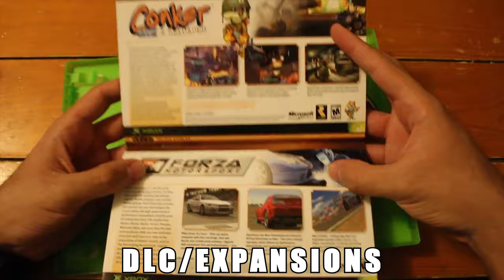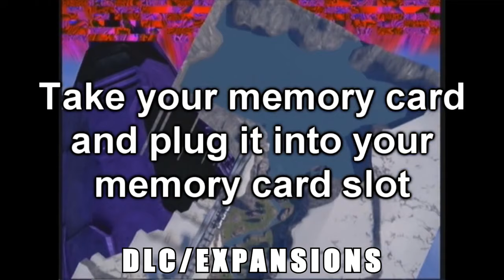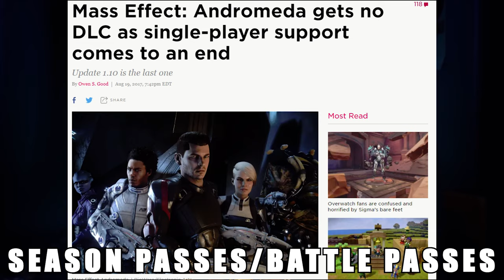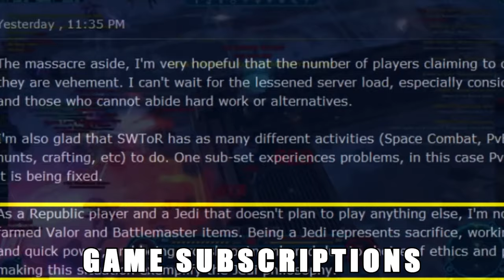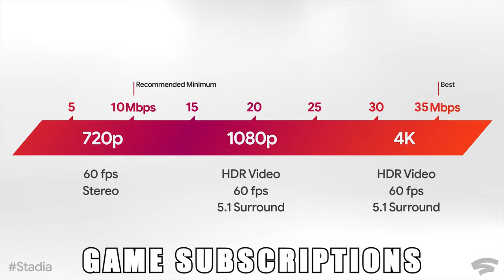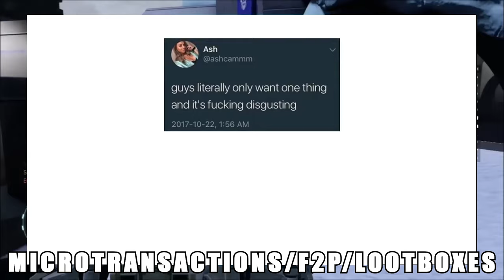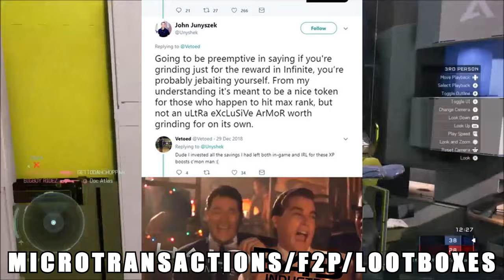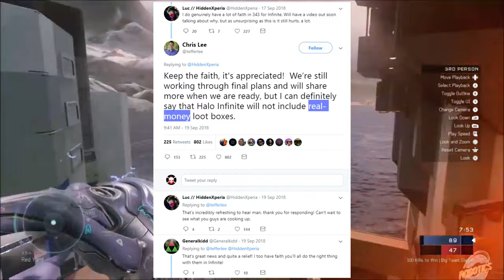Halo Controversies - Games As A Service | Post-Release Monetization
In this video we will be covering Games As A Service and it's controversial subject matter and how it affects Halo and it's community and it's future. [Read description below for more information]

Welcome to the bottom of the description. Make sure to like and share this video to help out the channel and make sure to subscribe and hit notifications to get updates for more videos and likes as well as subscribe if you haven't already and hit those notifications. I very much appreciate support and feedback. Friend me on Xbox at Sgt Fergus or find me on Steam/Windows 10 as I am also opening to PC gaming. If you know any custom game types, maps, mods and glitches that I should cover for HCA Videos, let me know. I do announcements before game nights and it is a first come first serve basis. Also check out my Xbox Club and YouTube Discussion for more information. I try to stream to Twitch, YouTube, Mixer and Facebook when possible.